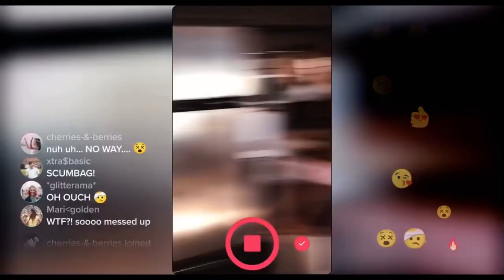Jordan cheats on Padgett (He’s All That)